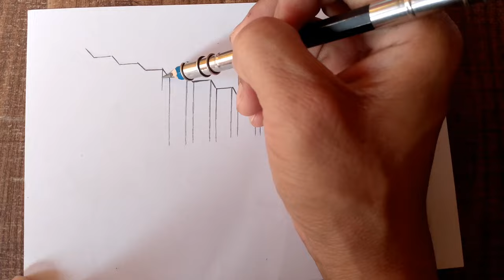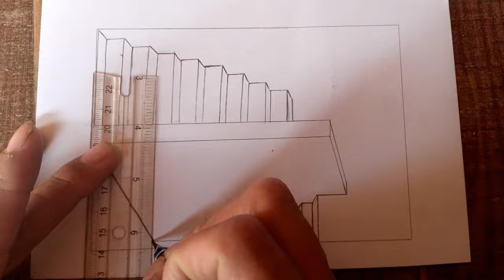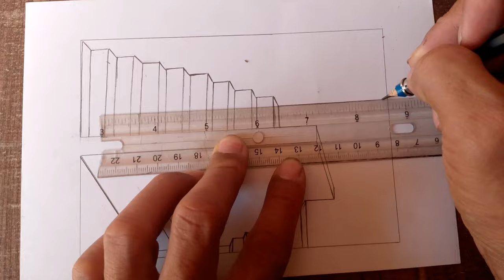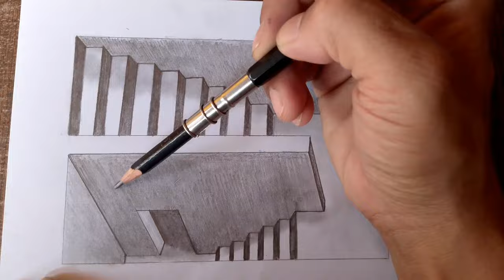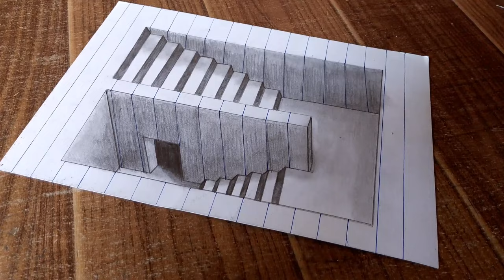How to Draw 2 Stairs going down to basement on paper 3D Art for beginners|Drawing illusion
3d art,
3d art drawing,
3d artist,
3d art painting,
3d artist linda,
3d artist portfolio,
3d art pen,
3d art tutorial,
3d art easy,
3d art drawing easy,
3d art and craft,
3d art animation,
3d art acrylic nails,
3d art adobe illustrator,
3d art beginner,
3d art box,
3d art blender tutorial,
best 3d art drawing,
best 3d art,
3d art challenge,
3d art craft,
3d art competition,
3d art drawing for beginners,
3d art drawing on paper,
3d art drawing pencil,
3d art drawing tutorial,
3d art drawing step by step easy,
drawing 3d art,
drawing 3d art with pencil,
drawing easy 3d art,
drawing 3d art with pencil easy